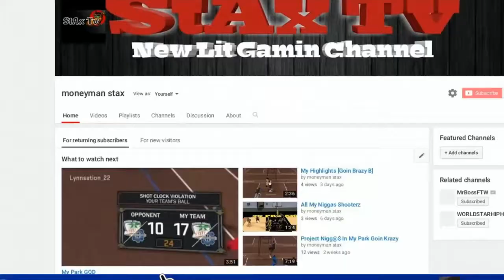NBA 2K18 2 Vs 2 [Tourch Godz Go On One]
2 Vs 2 We Tourch All Opps